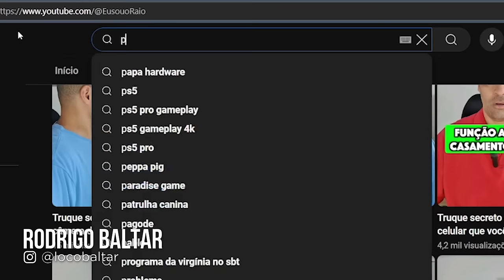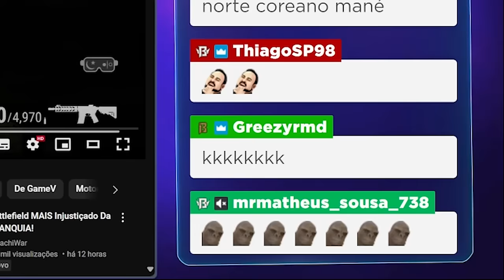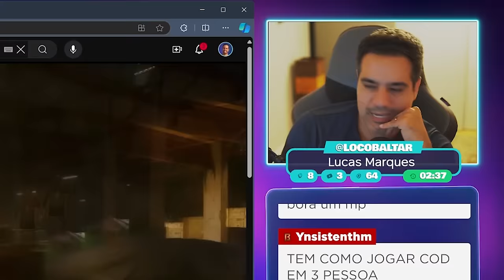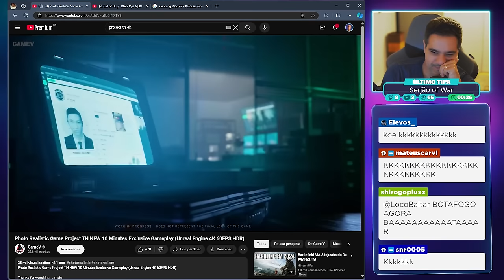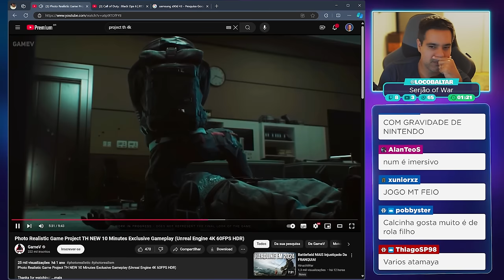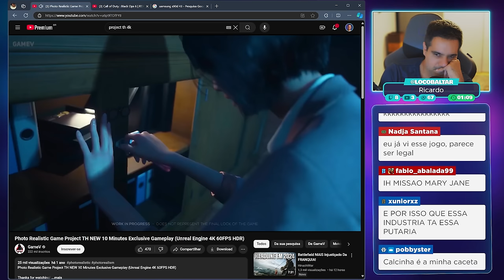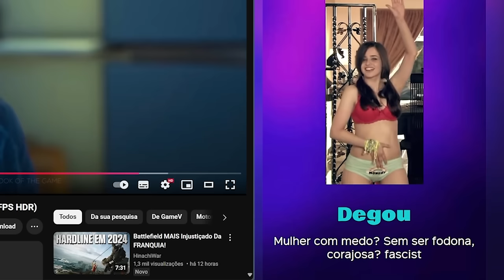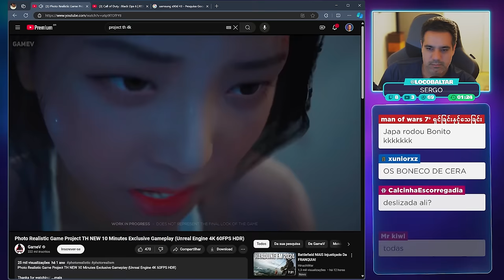COREANOS ACABANDO com MERCADO de GAMES do OCIDENTE!?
Corte retirado das lives reagindo a gameplay do jogo Project TH, um jogo fotorealista desenvolvido por um estudio coreano.

2️⃣ Selecione quantos bilhetes deseja comprar, cada bilhete custa R$1. A partir de R$5, você pode mandar uma mensagem de voz durante a live.
3️⃣ Quanto mais bilhetes você comprar, mais chances tem de ganhar!
4️⃣ A pessoa que mais comprar bilhetes ganha R$ 1.000 e a segunda ganha R$ 500.
5️⃣ O sorteio será no dia 10/11/2024 a partir das 19h na Twitch e nos canais Rodrigo Baltar e RB Computer.
6️⃣ Não é preciso estar presente na live durante o sorteio, mas recomendamos a participação, pois entraremos em contato ao vivo com o ganhador.
7️⃣ O ganhador poderá escolher o Playstation 5 Pro como premiação ou um PIX no valor do console (R$7000)
8️⃣ O ganhador terá 1 semana para reivindicar o prêmio e nós entraremos em contato através dos dados fornecidos durante a compra.

✅ Grupo oficial para a pré-venda do PS5 PRO.

✔️ Gabriel Torres - Hardware - 2ª Edição, de Gabriel Torres

✔️ RB Store, a loja de promoções do canal

🎁 Vire membro pelo Tipa aí